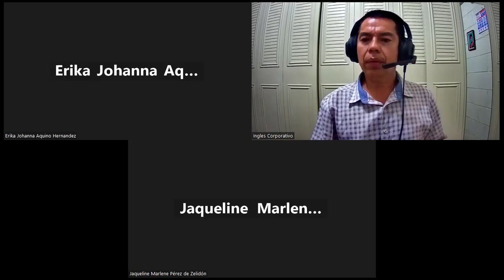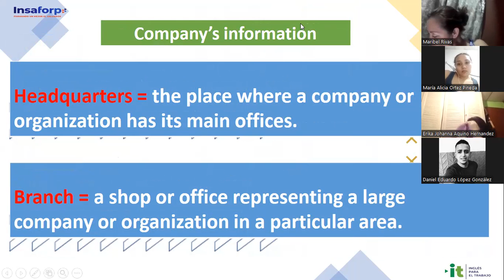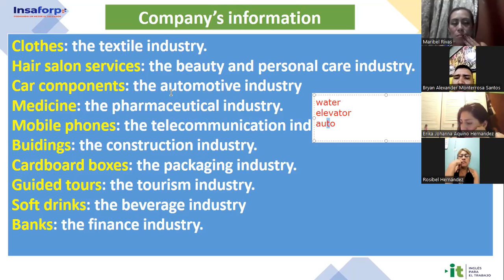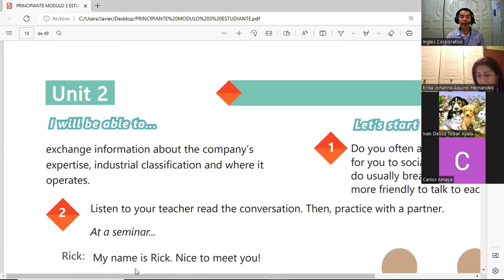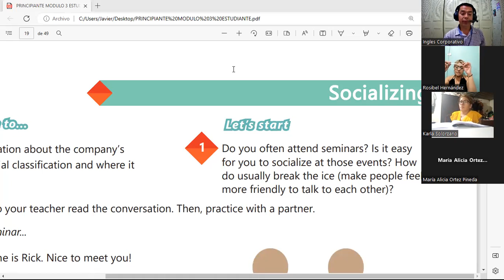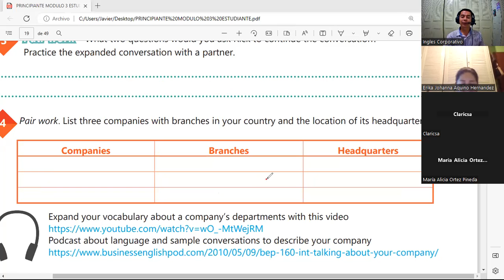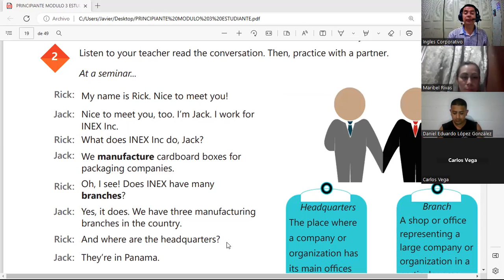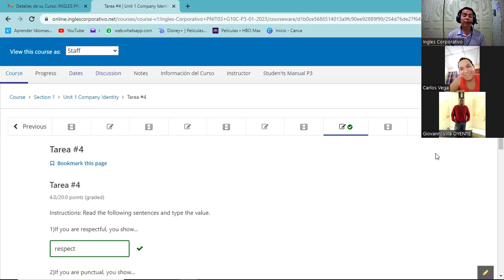Session 6-01-02-23-29750-8048-0009/2023-Gómez-Industry vocabulary